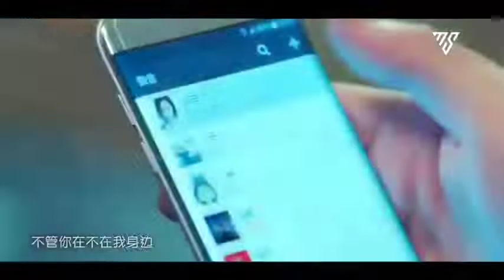korean mix hindi songs love story attitude boy and girl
Hello Guys!!